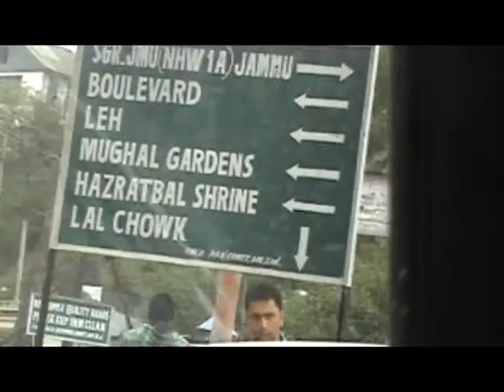Things to do in Srinagar - nature walk, Shikara ride , Stay in Houseboat, Shopping, Sight seeing I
hello friends

Srinagar is the largest city and the summer capital of Jammu and Kashmir, India. It lies in the Kashmir Valley on the banks of the Jhelum River, a tributary of the Indus, and Dal and Anchar lakes. The city is known for its natural environment, gardens, waterfronts and houseboats. It is also known for traditional Kashmiri handicrafts like Kashmir shawls and also dried fruits.
Top Attractions in Srinagar · 1. Dal Lake · 2. Indira Gandhi Tulip Garden ·Shalimar Bagh.
Shopping in Srinagar - Must Buy Things & Popular Markets · 1. Carpets · 2. Walnut Wood Items · 3. Papier Mache Artifacts · 4. Kashmiri Pashminas · 5. Kashmiri Tea.

Anjali Sahai Travel#
Anjali Sahai#